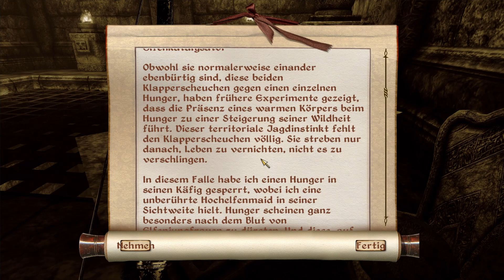Let´s Play The Elder Scrolls IV: OBLIVION #139- Versuchsobjekte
Vor 15 Jahren erscheint eines der erfolgreichsten Spiele seiner Zeit: The Elder Scrolls IV Oblivion. In diesem Meisterwerk von Bethesda, treffen wir am Anfang auf den Kaiser Uriel Septim VII der die Stadt verlässt und flieht. Zufällig führt sein Fluchtweg direkt durch unsere Gefängniszelle.
Der Kaiser und sein Gefolge haben kein Problem damit, dass wir die Gelegenheit am Schopfe packen und uns aus dem Staub machen.
Jedoch kommen wir schnell in die missliche Lage, bei der Ermordung des Kaisers daneben zu stehen.
Doch der Kaiser hat uns mit einer wichtigen Aufgabe betraut.
Gelingt es uns den Auftrag zu erledigen? Und welche Abenteuer erwarten uns noch in der wunderschönen und gefährlichen Welt Cyrodiil?

Weitere Retro Let´s Plays folgen demnächst.

Spiel:
Titel: The Elder Scrolls IV: OBLIVION
Genre: Action-Rollenspiel
Entwickler: Bethesda Game Studios
Publisher: 2K Games
Altersfreigabe: USK 12, PEGI 16

Möchtet ihr selbst die Abenteuer in Cyrodiil erleben dann ist hier der Link zum Spiel: